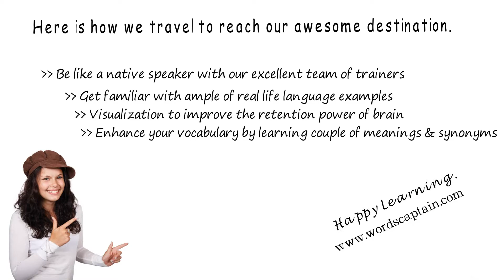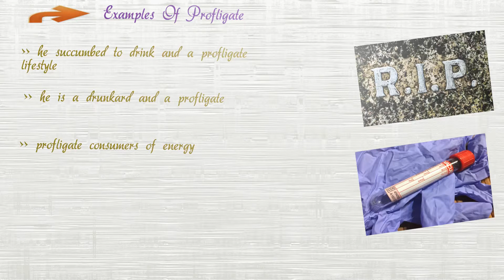Profligate - Meanings Pronunciation Examples and Synonyms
Today we will learn something interesting about profligate. Profligate is widely used in other form profligately.
Here Is Jump Start Chapter Markers :
(00:16) Learn About profligate
(00:24) Meanings Of profligate
(00:51) Synonyms Of profligate
(01:16) Examples Of profligate

Profligate also states that
Licentious; dissolute
A dissolute man in fashionable society
A recklessly extravagant consumer
A licentious, dissolute person
Unrestrained by convention or morality

Here is a list of synonyms that are commonly used to describe profligate. usage of synonyms makes conversation interesting.
Degraded
Roué
Dissolute
Extravagant
Immoderate

Here are a couple of examples of how to use profligate.
 He succumbed to drink and a profligate lifestyle
He is a drunkard and a profligate
Profligate consumers of energy